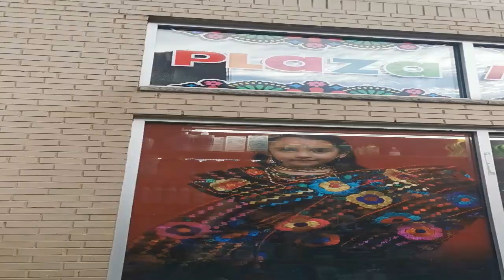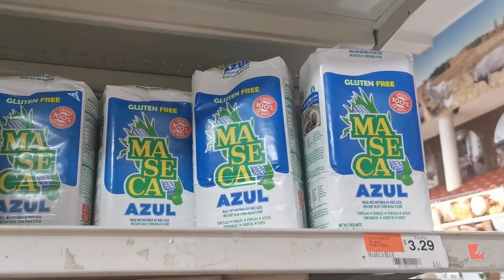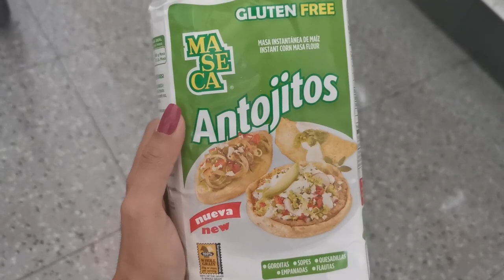Colombiana haciendo QUESADILLAS!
Los invito a mi cocina a hacer uno de mis platos mexicanos favoritos, quesadillas de pollo con tortillas hechas a mano (con mucho esfuerzo). Quedate para que aprendamos y riamos juntos!
-Mi otro canal: ALEXA LOPEZ ALL